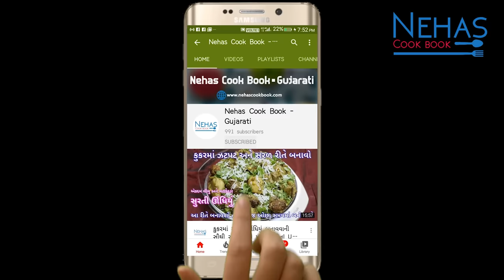ગુજરાતી સ્ટાઈલ બટાકા પૌવા બનાવની સરળ રીત | Batata Poha Recipe in Gujarati | Easy Poha Quick Recipe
શિયાળુ સ્પેશિયલ / Winter recipes

લીલી હળદર અને આદુ ને આથીને ૧ વર્ષ સુધી સ્ટોર કરવાની રીત| how to store green turmeric and ginger

10 મિનિટમાં 1 કીલો સીતાફળ નો પલ્પ કાઢી સ્ટોર કરવાની રીત/ how to store custard apple pulp